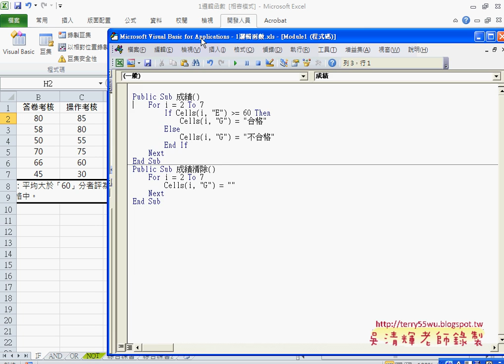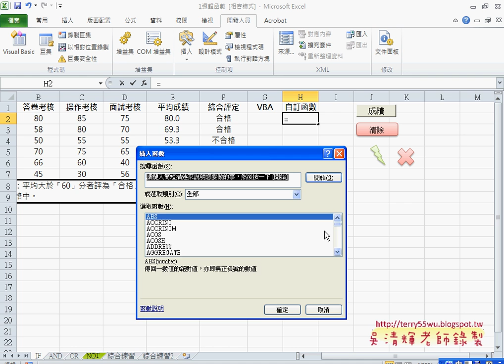04 IF函數改自訂函數東吳EXCEL VBA 吳老師